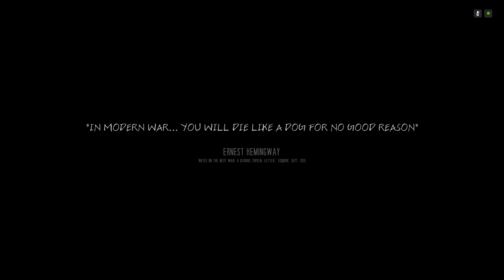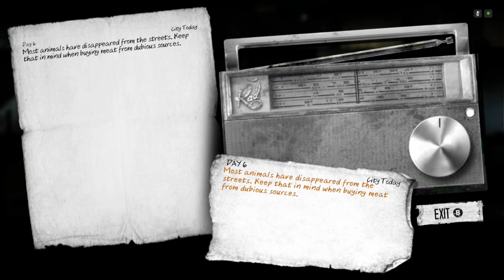This War Of Mine (Shield Android TV)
A very interesting survival game.  Gorgeous, native Shield game.